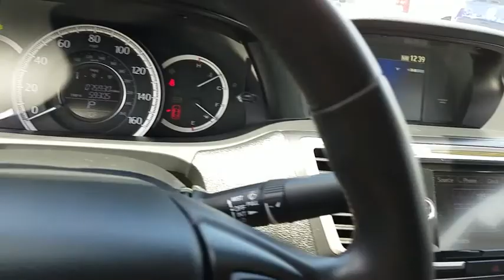2015 Honda Accord Sedan Ventura, Oxnard, San Fernando Valley, Santa Barbara, Simi Valley, CA 59429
Used 2015 Honda Accord Sedan available in Ventura, California at

2015 Honda Accord Sedan EX-L - Stock#: 59429 - VIN#: 1HGCR2F86FA131739

Crown Dodge
6300 King Drive

KBB.com Brand Image Awards. Delivers 36 Highway MPG and 27 City MPG! This Honda Accord Sedan delivers a Regular Unleaded I-4 2.4 L/144 engine powering this Variable transmission. Window Grid Antenna, Wheels: 17 Alloy, Vinyl Door Trim Insert.* This Honda Accord Sedan Features the Following Options *Valet Function, Urethane Gear Shift Knob, Trunk Rear Cargo Access, Trip Computer, Transmission: Continuously Variable w/Sport Mode, Transmission w/Driver Selectable Mode, Tires: P215/55R17 94V AS, Systems Monitor, Strut Front Suspension w/Coil Springs, Steel Spare Wheel.* See What the Experts Say!*As reported by The Manufacturer Summary: What began as a 2-door hatchback in 1976 has grown into today's full-size sedan. Like the rest of the car, the Accord's 5-passenger interior is a pleasing step forward. The cabin boasts soft-touch materials for a quality feel. The front seats are comfortable, and the driver's seat actually toned down the lumbar support. The rear seats have even more room, as does the trunk. Sleek, rippled sheet metal defines a more streamlined exterior that has shrunk around an interior that feels roomier than previous generations. The most surprising thing about the Accord is its refined continuously variable transmission (CVT). Mated to the 4-cylinder, this CVT feels much like a normal automatic, mimicking gear changes. Even a base Accord has good power for acceleration and passing, yet attains an impressive mileage on the highway. Move up to a V6 model with 6-speed automatic transmission, and the Accord is downright quick. For the individual looking to consume less the Accord comes as a Hybrid as well. This operates on a 141hp 2.0-liter, 16-valve i-VTEC 4-cylinder engine and a 55hp lithium-ion battery pack for a net hp of 196. The Hybrid can achieve ratings of 50 cty and 46 hwy. To help maximize efficiency, the Accord Hybrid seamlessly shifts between three distinct drive modes: EV Drive, Hybrid Drive and Engine Drive. EV Drive is 100% electric, and generally is used during braking and when starting from a stop. Hybrid Drive uses the fuel engine and electric motor to provide extra zip during acceleration, and once your Accord Hybrid is cruising with highway efficiency, Engine Drive takes over. If you want a hassle-free, pleasing family car with a reputation for quality and an immediate familiarity, you can't go wrong with the Accord.* Visit Us Today *A short visit to Crown Dodge Chrysler Jeep Ram located at 6300 King Drive, Ventura, CA 93003 can get you a dependable Accord Sedan today!